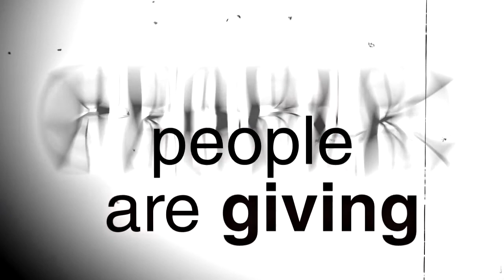3pzx Cube Freehold AD with countdown for projectionists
3pzx Cube Freehold AD with countdown for projectionists